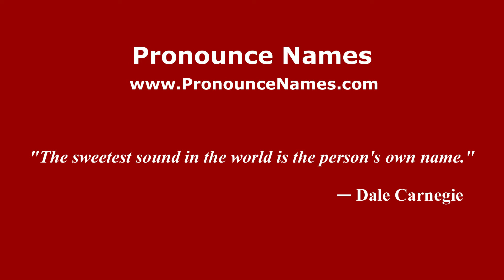How to pronounce Cantabria (Mexico/Mexican Spanish) - PronounceNames.com